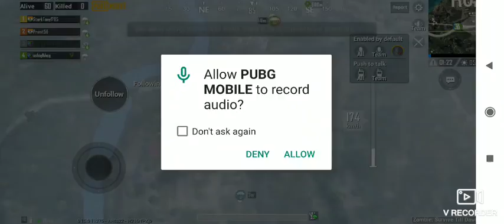Zombies ki bheed vs Us......Apni lanka lag gayi